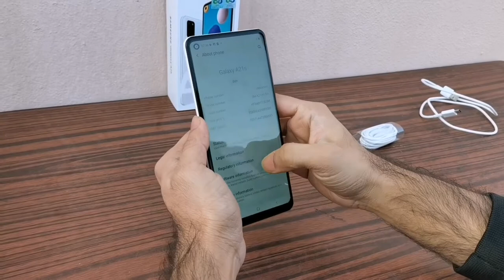samsung galaxy a21s unboxing malayalam, quick review